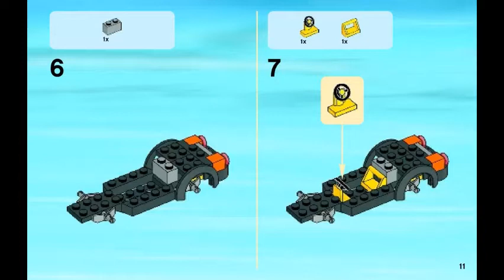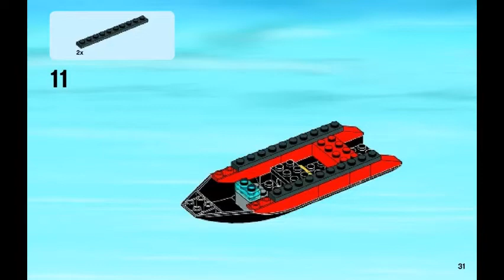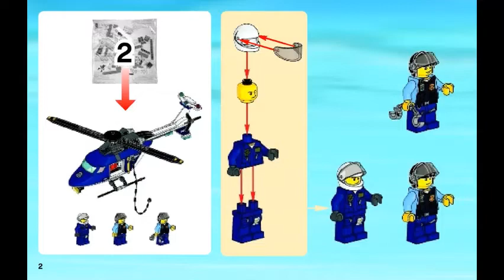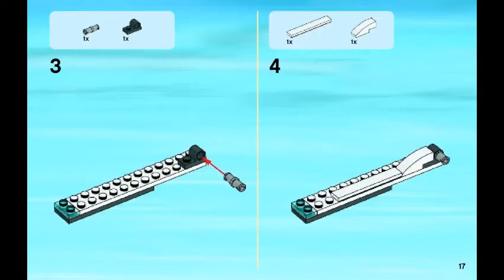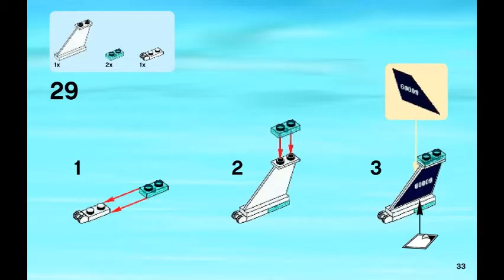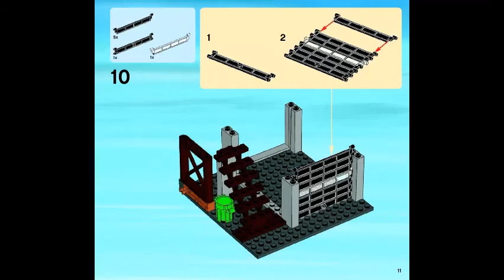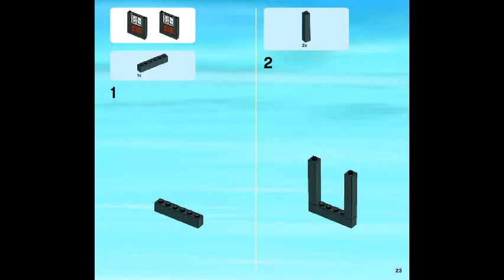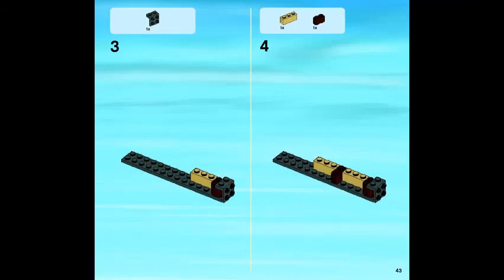LEGO instructions | CITY | 60009 Helicopter Arrest